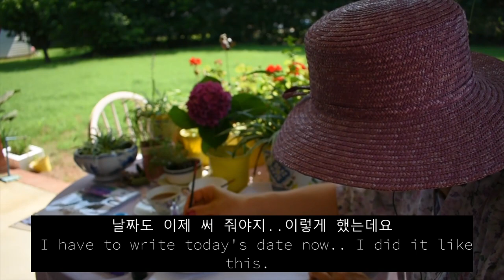500 명 구독자 챌렌지 #1 라벤더 그리기 도전 Lavender Fabric Paint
드디어 500명 구독자 달성입니다
다 여러분이 함게 해 주셔서 입니다

500명 구독자 챌렌지 #1
나미의 일상님의
라벤더 Fabric Paint 도전기

첫번째로  나미의 일상님이 그리신
라벤더 Fabric Paint 에 도전해 보았구요

다음에도 또 다른 도전으로 뵙겠습니다
도전기 이기 때문에 다소 서툰면이 있더라도
너그럽게 용서 해주시기 바랍니다

지금부터 몇가지의 도전기를 올려볼 예정이오니

나미의 일상님 링크

여기가 나미의 일상님 링크 입니다